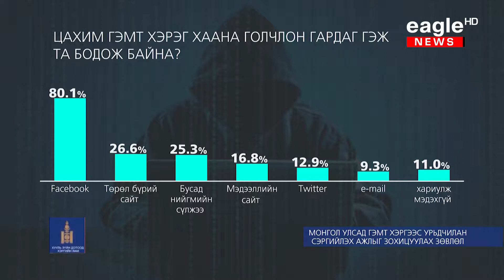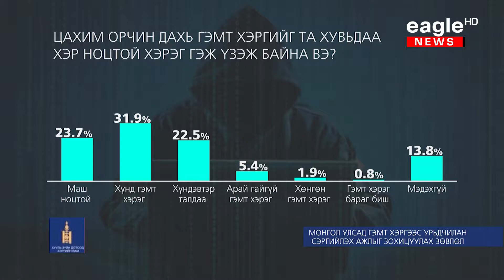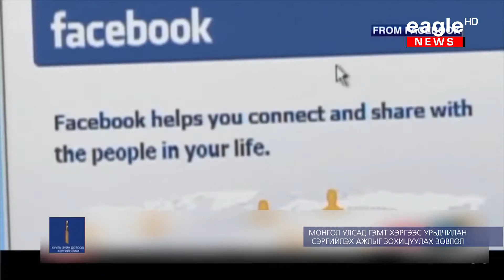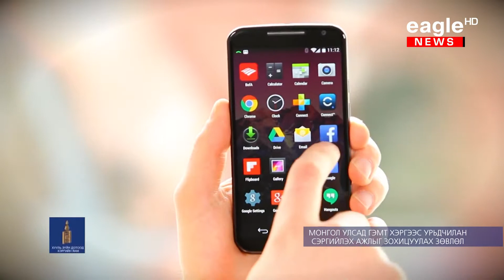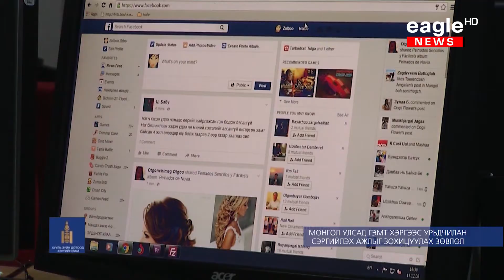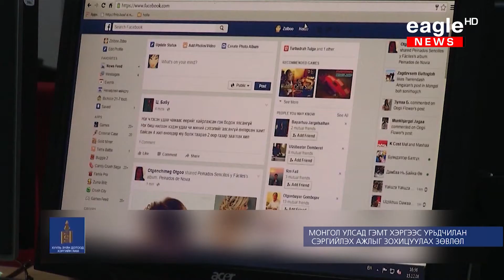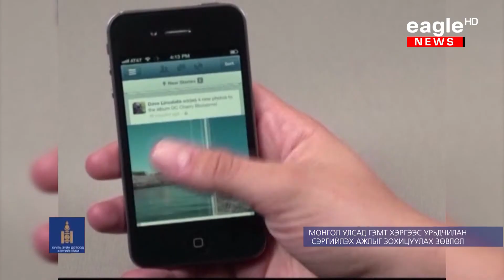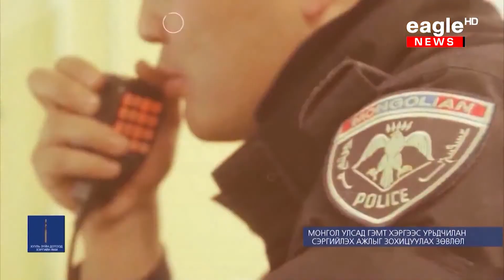"Сэргийлэгч" Цахим орчин /11.04.19/